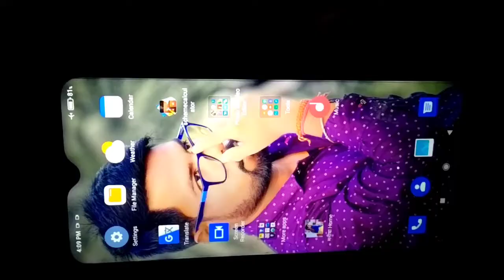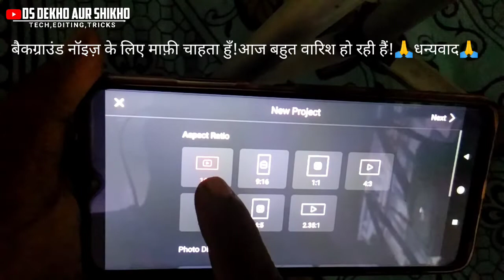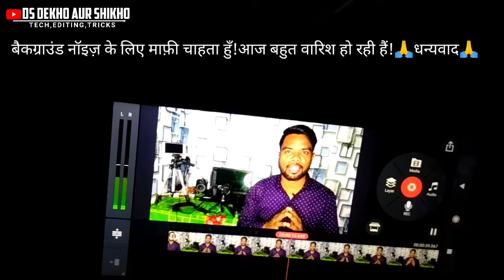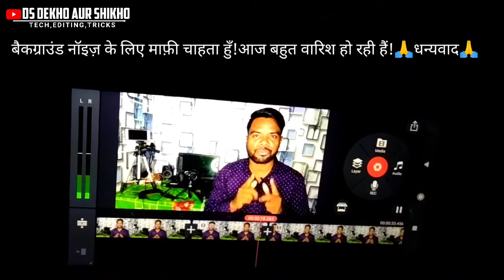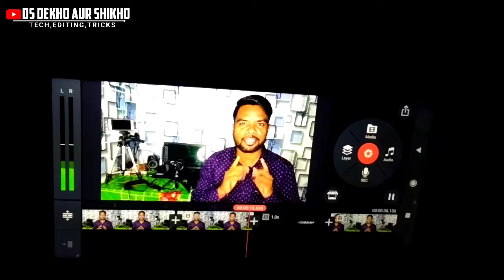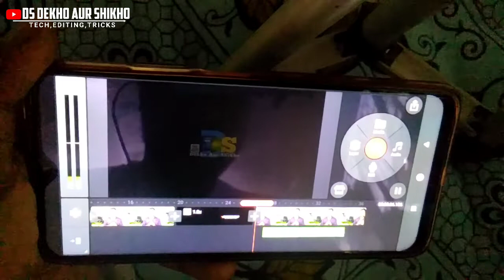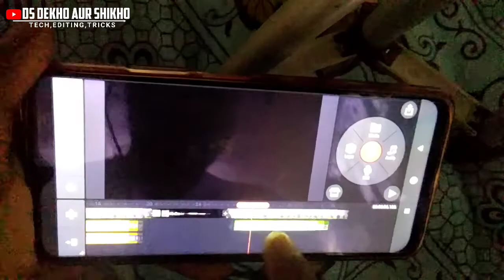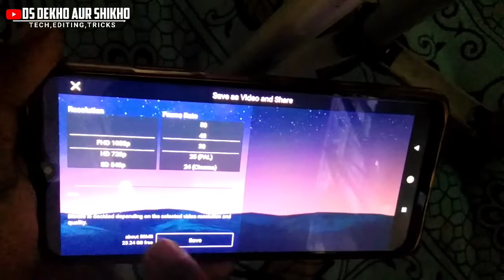How Do I Edit My Video?2021🔥||Main Apna Video Ko Edite Kaise Karta Hun 2021🔥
♥️Welcome again to my new video.♥️

today i told in this video. How Do I Edit My Video?2021🔥||Main Apna Video Ko Edite Kaise Karta Hun 2021🔥

My Ringlight.